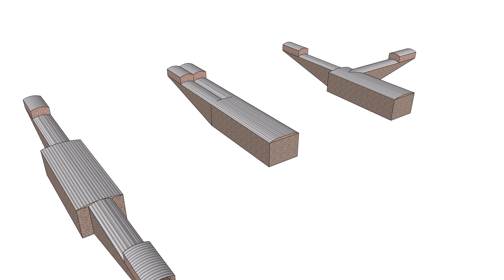Earth Project Video 1